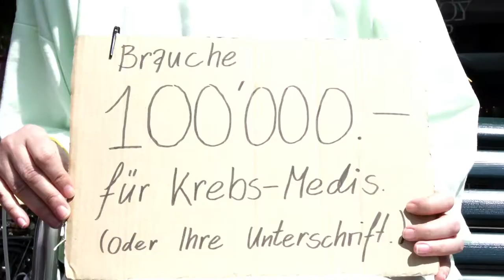Bezahlbare Medis: "Das ist ein Witz, oder?"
Eine Bettlerin sammelt am Paradeplatz Geld für ihre Krebsmedikamente. Die Strassenaktion in Zürich irritiert Passantinnen und Passanten und macht darauf aufmerksam, dass Gesundheit keine Geldfrage sein darf.